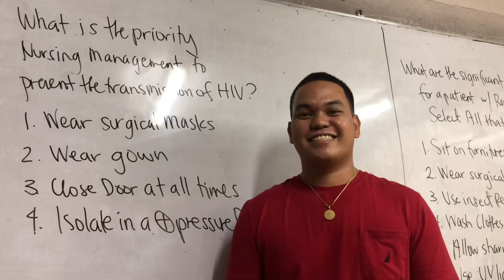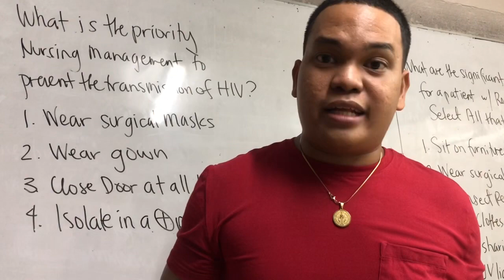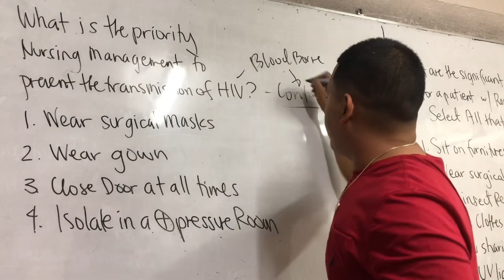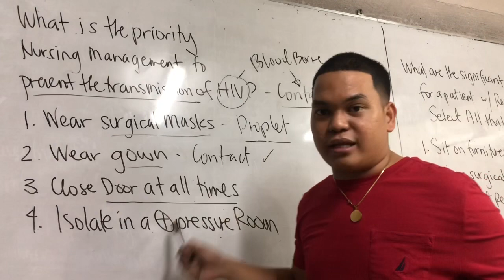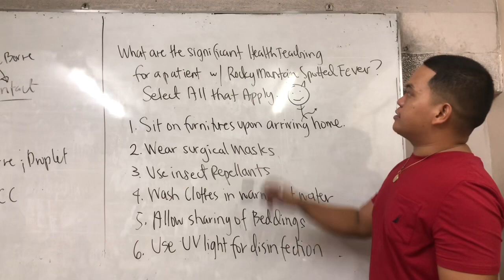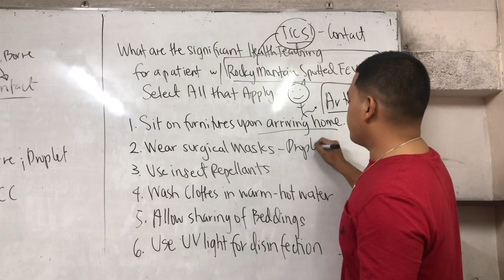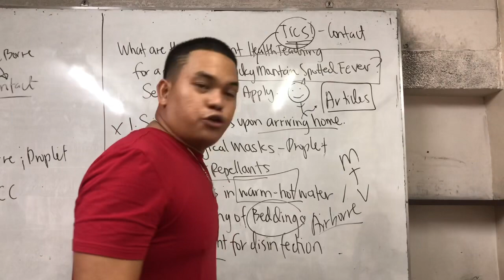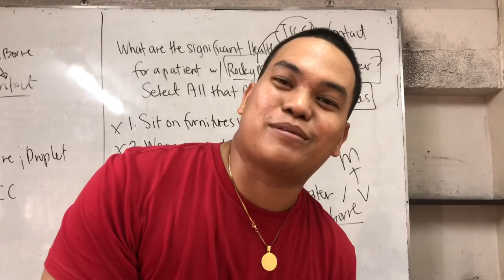Ratio Vlog #3: NCLEX question about Infection Control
HIV and Rocky Mountain Spotted Fever